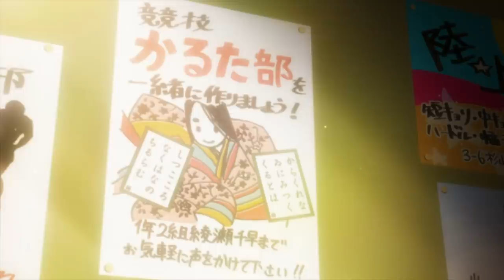Chihayafuru - The Power of Flashback & How We Start Stories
Well I'm way past the due date on this blitz submission, but hey Chihayafuru is worth the wait. In this video we talk about the first 4 episodes of Chihayafuru S1, talk about why flashback is a powerful tool in building emotional through-lines for the story, what beginnings need to achieve in a general sense, and why I was sold on Chihayafuru after the end of that fourth episode. It's my usual look at story structure baked into a fun karuta-romp with adaptation discussion because I have a disease and talking about adaptation is the only cure.

Anime Featured (in order of appearance):
Mushishi
Bunny Girl Senpai Movie
A Silent Voice
Bakemonogatari
Girls Last Tour
Chihayafuru
Vinland Saga
Hyouka
ID:Invaded
Sirius
Grand Blue
The Promised Neverland
Dr. Stone
Sangatsu no Lion

Thumbnail Art & Logo: Drawplex
Special Thanks: @lucisekai